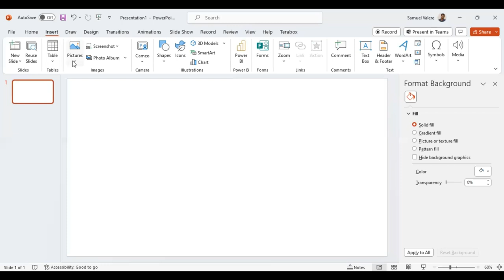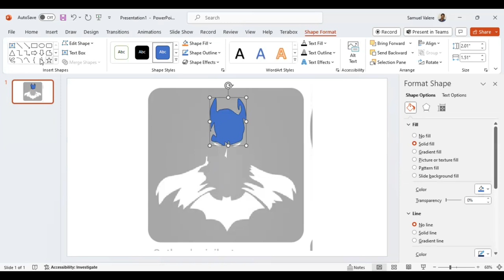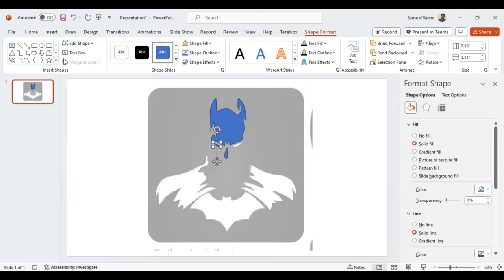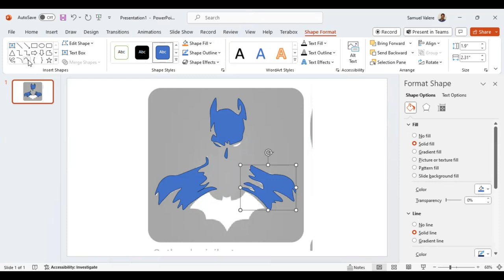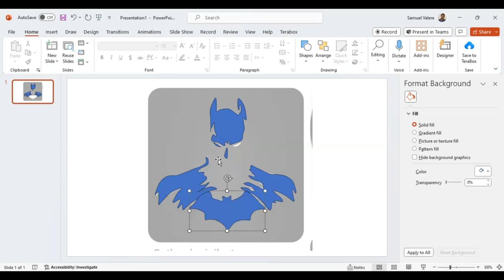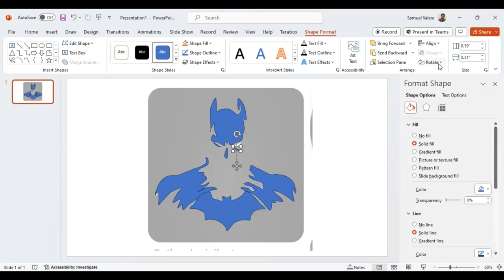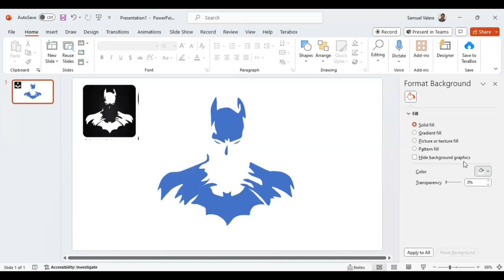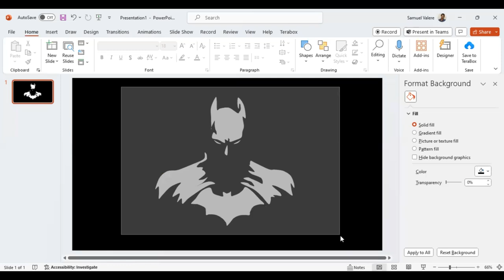Batman tutorial Design in PowerPoint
New to PowerPoint? No problem! This beginner-friendly tutorial will walk you through the basics of creating any design in PowerPoint, so you can get started with confidence.